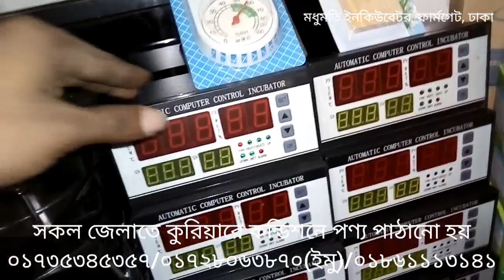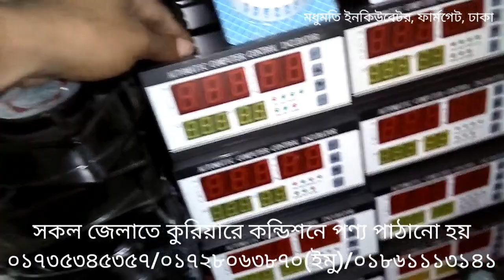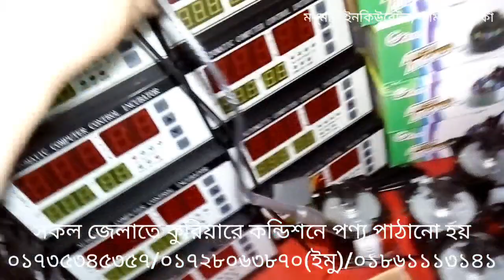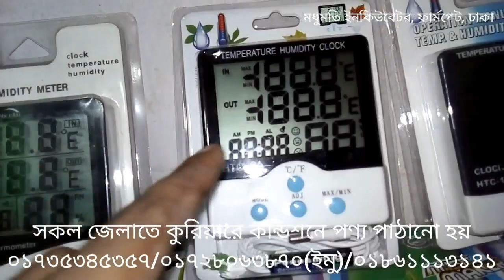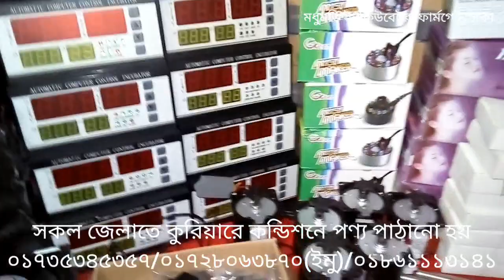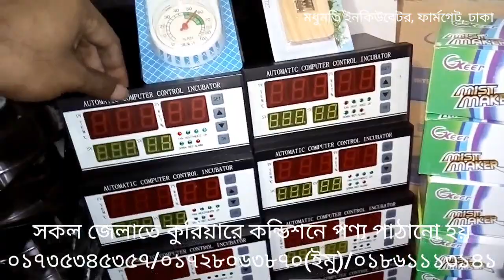XM 18 Automatic Computer Incubator Controller কমদামে অটোমেটিক ইনকিউবেটর কন্ট্রোলার 01/03/2022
XM 18 Automatic Computer Incubator Controller অটোমেটিক কম্পিউটার ইনকিউবেটর কন্ট্রোলার

▶️দোকান/শো-রুম:
♦️প্রধান শাখাঃ

♦️নবাবপুর শাখাঃ
🇧🇩মধুমতি এ্যাগ্রো এন্ড ইলেকট্রনিক্স 🇧🇩
📌১-২নং দোকান (২য় তলা), এইচটি ইলেকট্রিক মার্কেট, চাঁদপুর টাওয়ার, নবাবপুর রোড, নবাবপুর, ঢাকা।
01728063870 (WhatsApp), 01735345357, 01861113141 (imo) - সকাল ১০টা থেকে সন্ধ্যা ৭টার মধ্যে কল করুন।

ভিডিওতে দেখানো অনুযায়ী ইনকিউবেটর বডি তৈরী করে কন্ট্রোলারটি সেট করবেন। ডিম বসানোর পর থেকে নিয়মিত আদ্রতা চেক করবেন এবং প্রয়োজনে ভিতরে একটি পাত্রে পানি রাখবেন আদ্রতা বাড়ানোর জন্য । কন্ট্রোলার সেটের সাথে থাকা ম্যানুয়াল পেপারটি অবশ্যই খুব ভালোভাবে পড়ে নিয়মগুলো আয়ত্ব করে নিবেন।